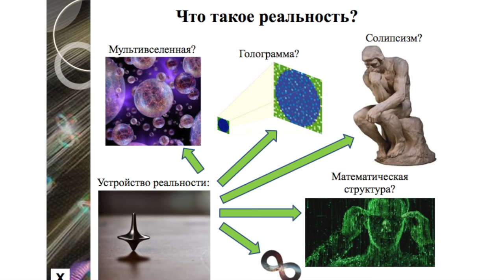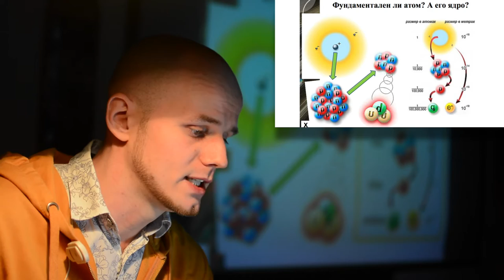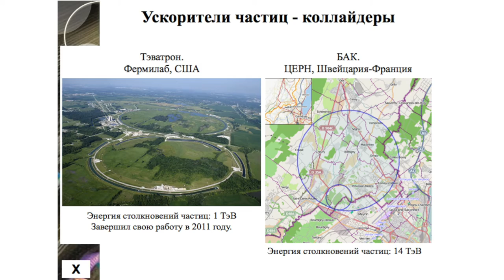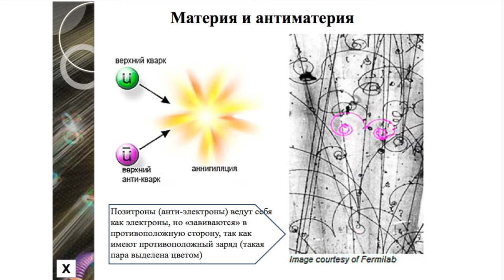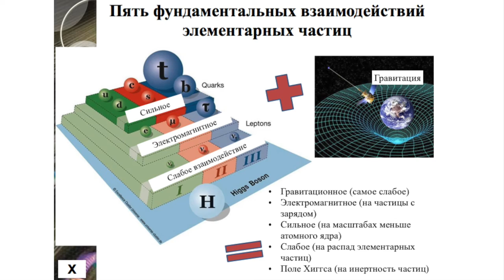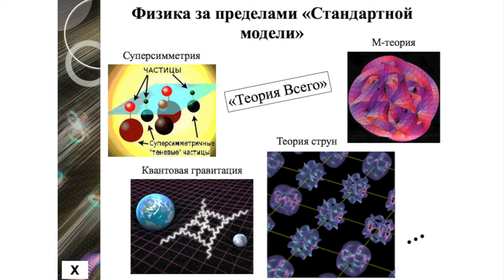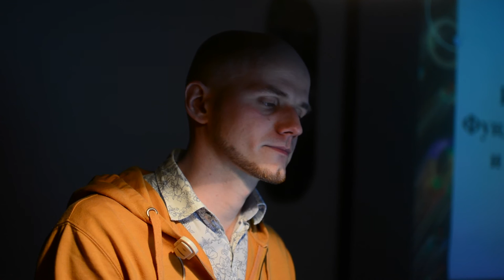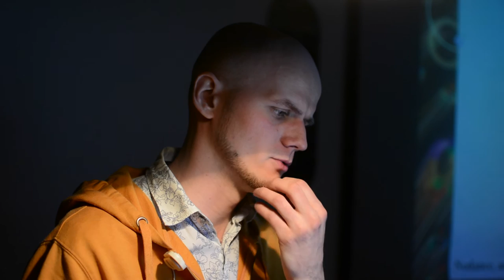Александр Козьмин — Фундаментальные частицы и природа реальности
"Из чего состоит всё? Фундаментальные частицы и природа реальности" — читает научный сотрудник МИЭТ Козьмин Александр.